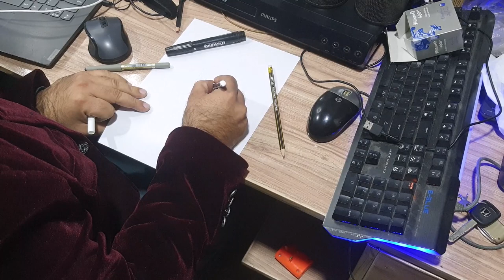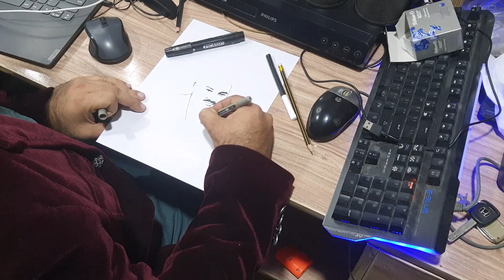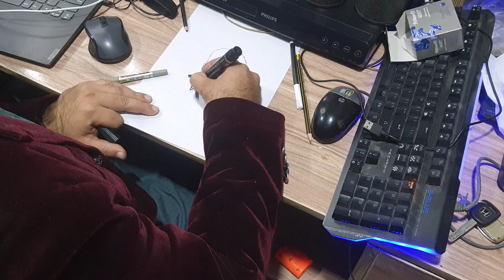Drawing / Silhouette Of Eng. Khurram Dastagir Khan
Making of Drawing / Silhouette Of Eng. Khurram Dastagir Khan
Presenting him in his office